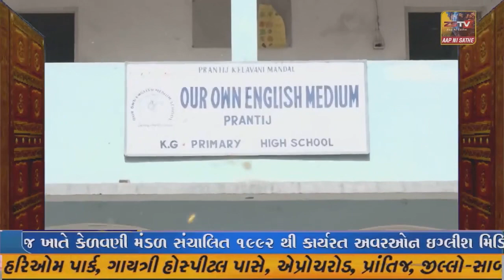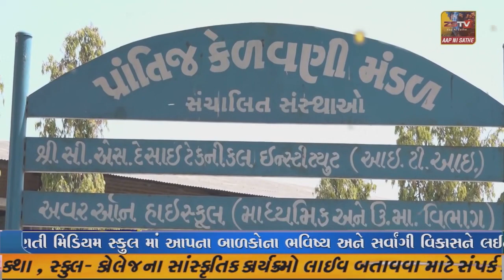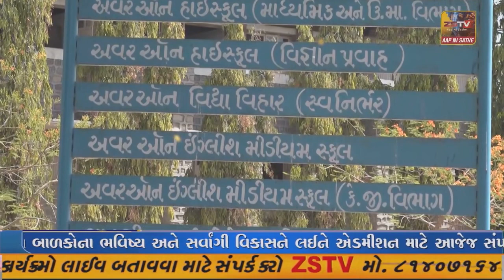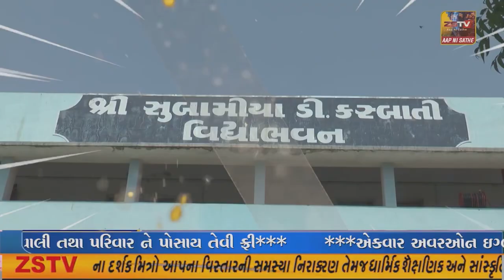પ્રાંતિજ ના ઓરાણ ખાતે નોટો-ચોપડા વિતરણ કાર્યક્રમ યોજાયો